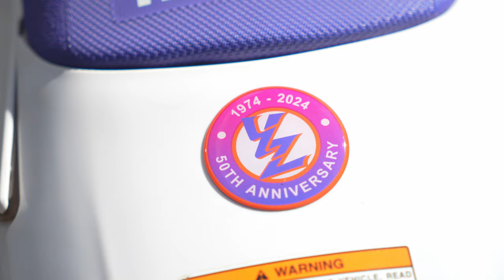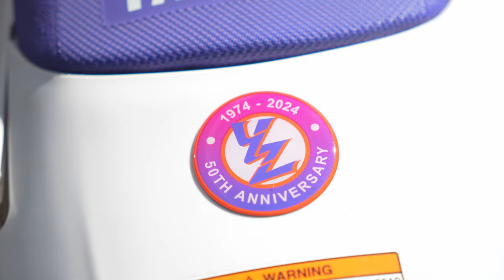Testing the NEW! Yamaha YZ250F | 50th Anniversary Edition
Riding and ripping the new Yamaha YZ 250f four stroke. This machine has all the latest and greatest features, and could hold its own against most 450cc bikes with an adequate rider.